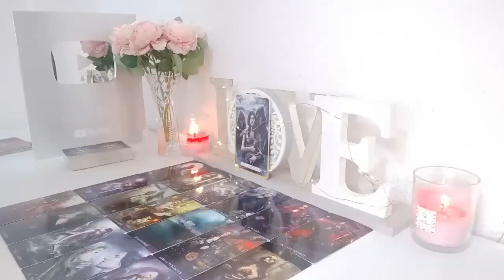LIBRA, URGENT‼️ SOMEONE WHO DIED WANTS YOU TO KNOW THIS ✝️😇🙏🏻 JULY 2024 TAROT LOVE READING